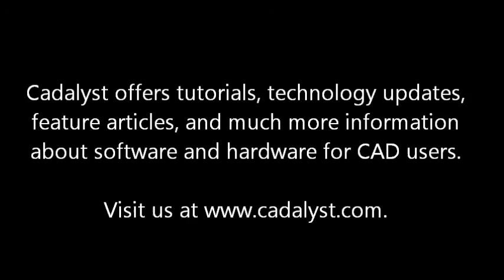Become a CAD Guru with Filter (Lynn Allen/Cadalyst Magazine)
CAD gurus know that the Filter command is one of the most powerful commands in AutoCAD. Join Lynn Allen as she shares this top-secret command that allows you to filter your objects in ways you never thought possible. This command will really kick up the power of AutoCAD! Works in standard AutoCAD, version 12 and later.